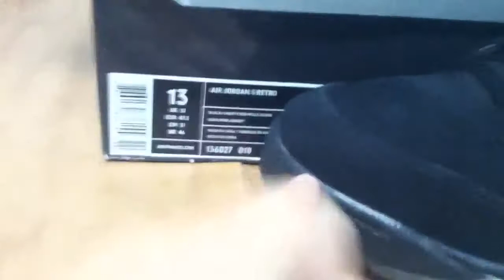SOLD!!! Air Jordan 5 V metallic Sz 13